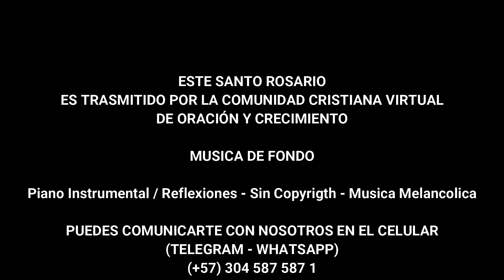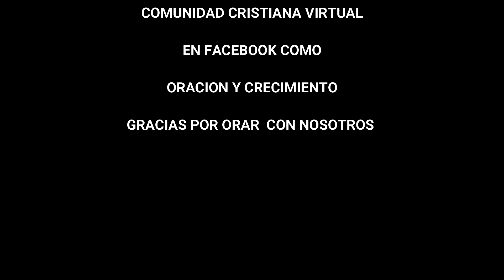SANTO ROSARIO 24/04/2021